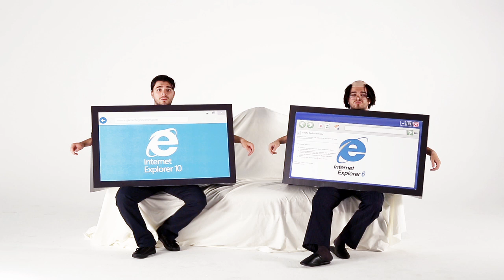IE10 -- ANINDA GÖRÜNTÜ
Internet Explorer 10 zamanla aynı hızda!